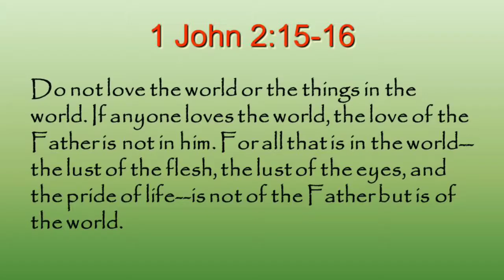Clean & Unclean Foods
If you feel it in your heart to send a gift or donation it would be greatly appreciated! Your donation WILL be used for building a community; helping our homestead, and support of this channel, YOU will know HOW the donation is used, as videos will be posted of such. If you want to be mentioned in the video I'll proudly thank you publicly, or you can remain anonymous.